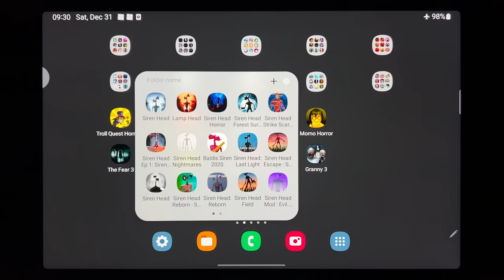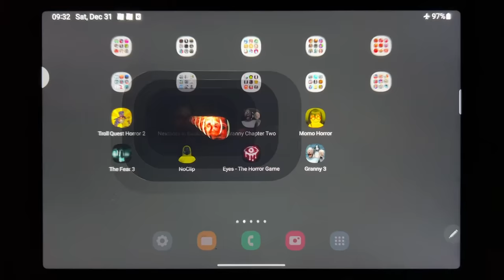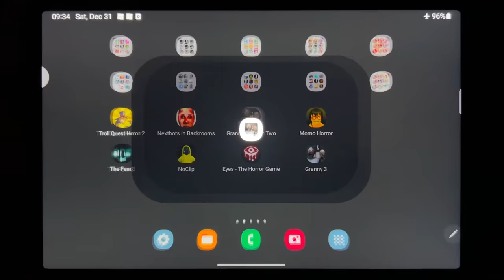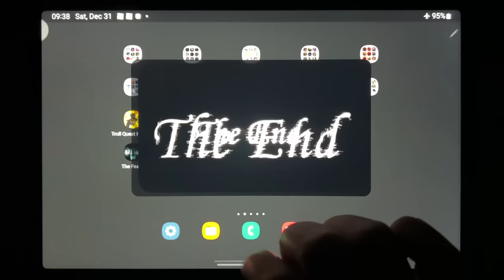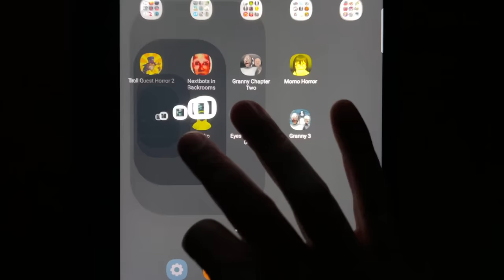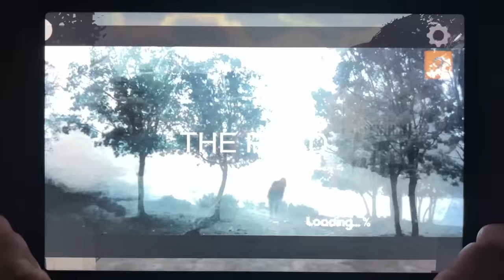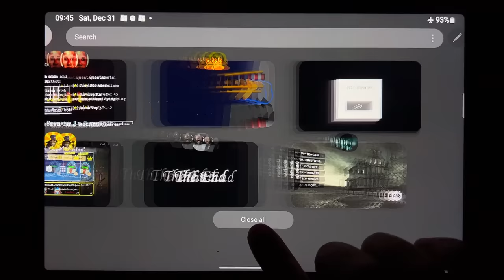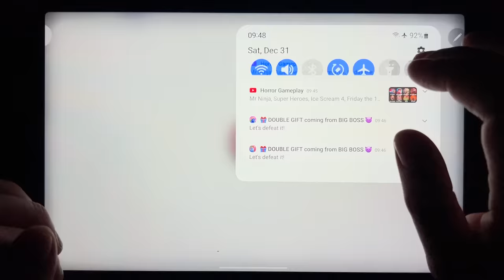Troll Quest Horror 2, Nextbots in Backrooms, Granny Chapter Two, Momo Horror, The Fear 3, No Clip...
Troll Quest Horror 2, Nextbots in Backrooms, Granny Chapter Two, Momo Horror, The Fear 3, No Clip, Eyes The Horror Game, Granny 3